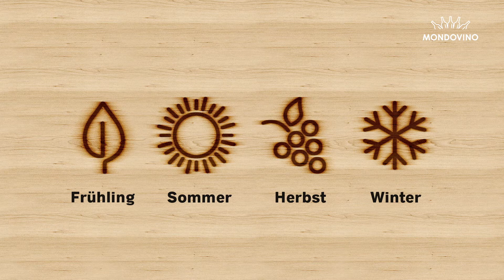Sommer in Rebberg und Weinkeller bei Franck Bonville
Arbeiten im Rebberg und Weinkeller: Champagne Franck Bonville Grand Cru, Champagne (F)
Die Rebberge des kleinen, unabhängigen Champagner-Produzenten Franck Bonville liegen in der Côte des Blancs, hier wird ausschliesslich die Chardonnay-Traube angepflanzt. Denn nur aus ihr lässt sich Champagner Blanc de Blanc herstellen.